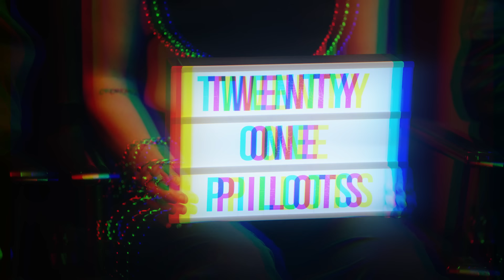Marquee Memories: Yonaka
Yonaka talk to us about seeing Twenty One Pilots, Bring Me The Horizon and Limp Bizkit in this episode of Marquee Memories. Watch!